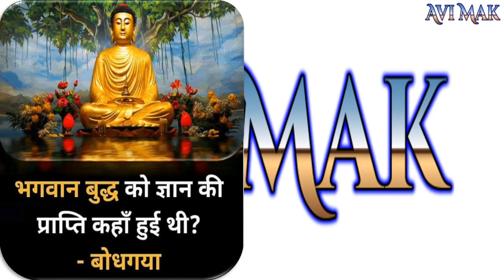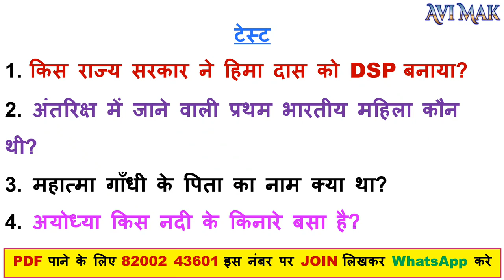MOST IMP सामान्य ज्ञान फोटो के साथ पार्ट 2 | MOST IMP GK IN HINDI | useful GK for all exam | AVI MAK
SSC CPO
SSC JE
RRB ALP
RRB JE
SSC SHSL
IBPS RRB
Defence Examinations
SSC CPO
SSC JE
RRB ALP
RRB JE
SSC SHSL
IBPS RRB
Defence Examinations